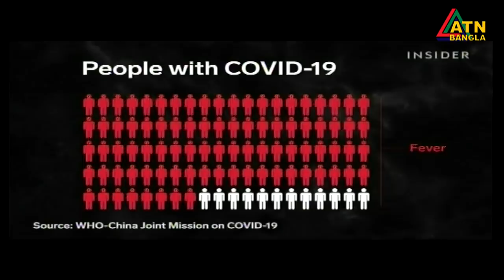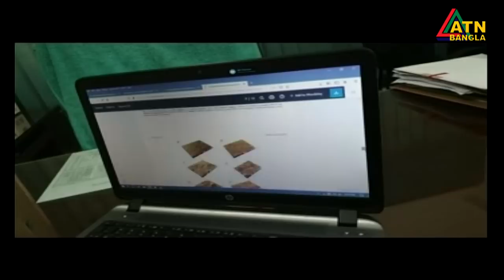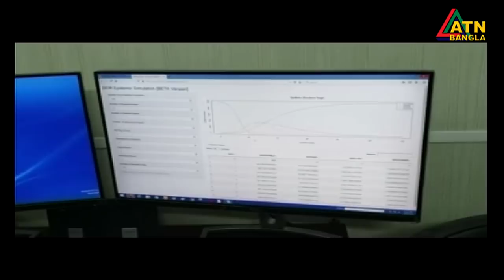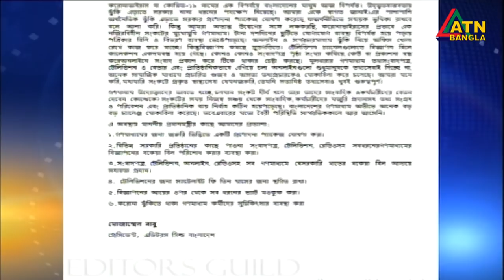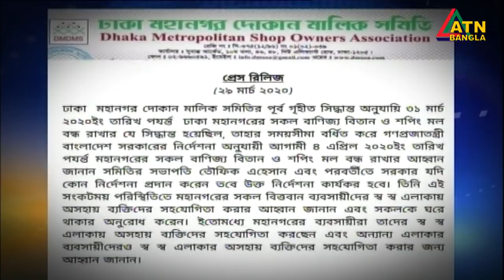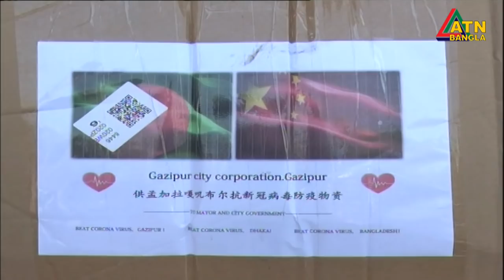এটিএন বাংলা সকালের সংবাদ | ATN Bangla News at 10am | 30.03.2020